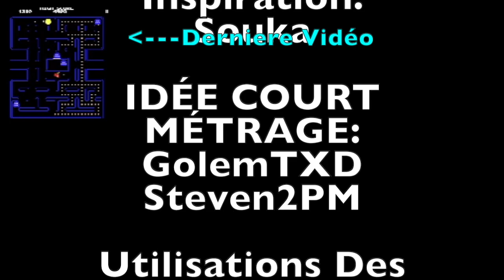NOTRE PIRE PSYCHOPATHE 5! Minecraft Ps4 Vindicator's Village [FINALE]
Bienvenue Dans L'épisode Finale De Notre Pire Psychopathe! On Était Dans Le Village Maudit Du Psychopathe! DÈRNIÈRE ÉPISODE!